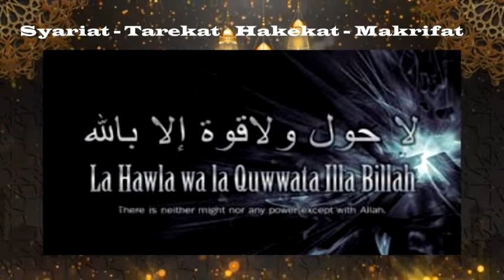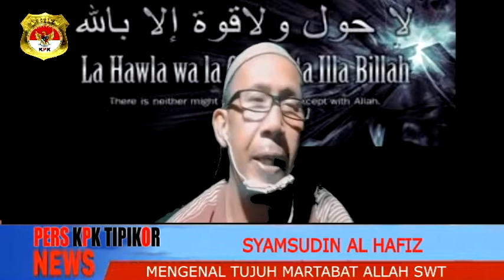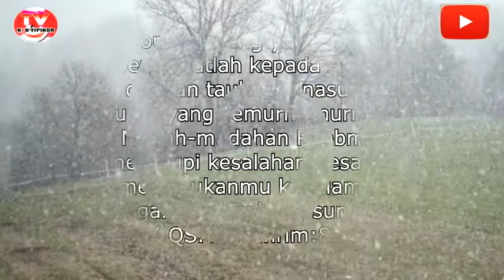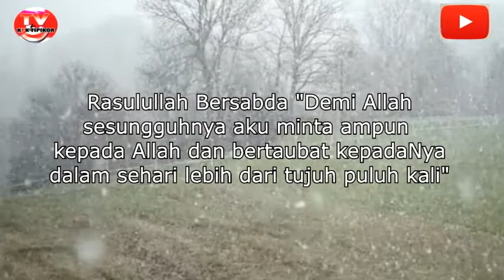MENGENAL TUJUH MARTABAT ALLAH SWT